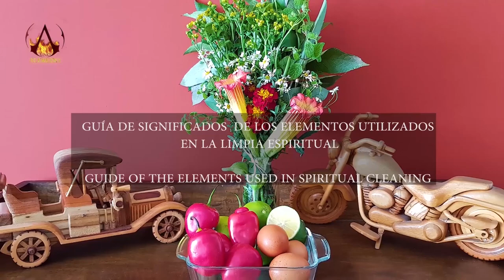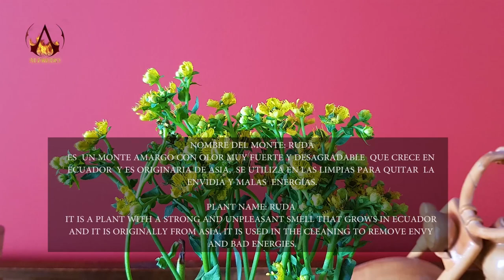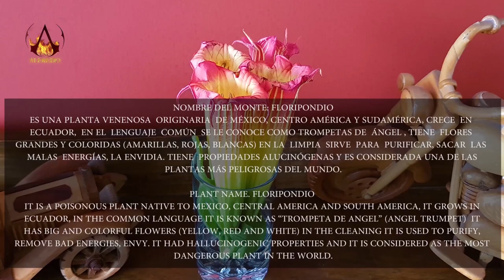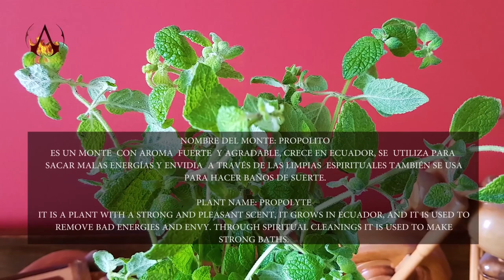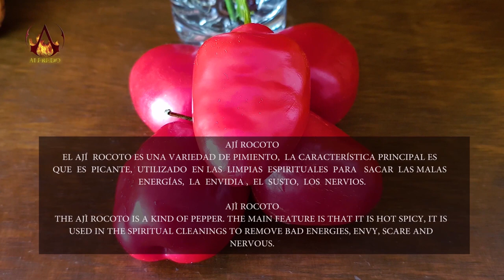DOÑA BLANCA - LIMPIA ESPIRITUAL con FLORES, SPIRITUAL CLEANSING with FLOWERS, SHOULDER MASSAGE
Become a channel member and receive exclusive benefits:
Instagram Alfredo Uno:         ungerhoferalfred
Instagram Amanda:               amandagiill